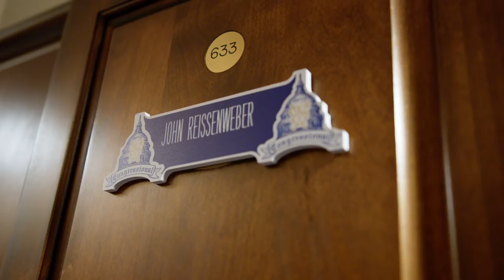The Life-Changing Effect of PGA HOPE National Golf & Wellness Week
As we head into PGA HOPE National Golf & Wellness week, we recognize how much of an impact golf can make on the Veterans it serves. Launched in 2019, at Congressional Country Club, PGA HOPE National Golf & Wellness Week is the capstone of PGA HOPE. A total of 20 veterans, nominated by their PGA Sections, join 20 PGA Members and 20 PGA Section staff who receive training to launch their PGA HOPE chapters in their local communities.

The PGA of America is one of the world's largest sports organizations, composed of PGA Professionals who work daily to grow interest and participation in the game of golf.